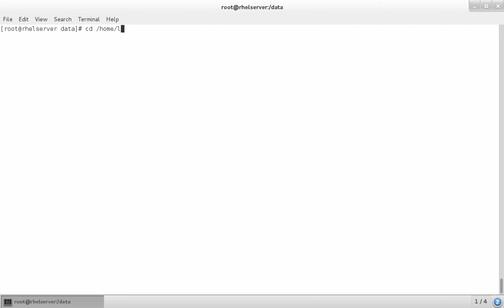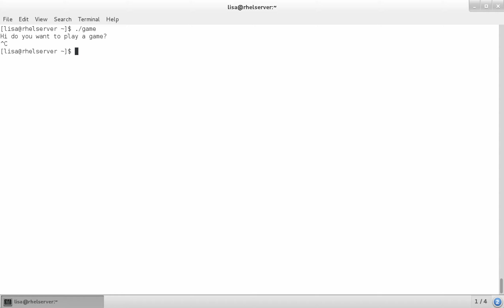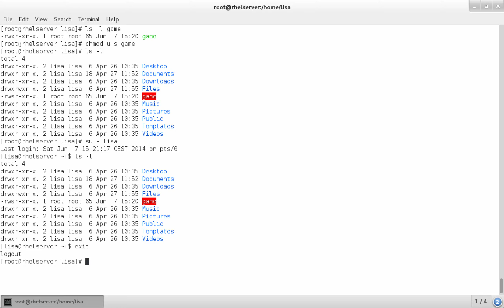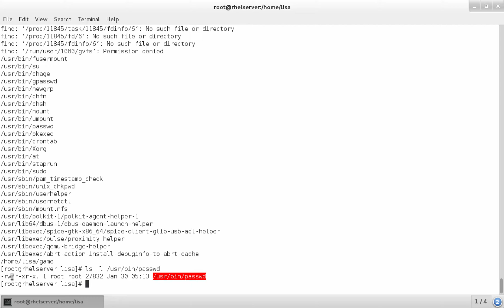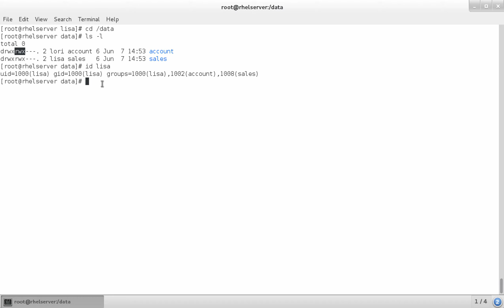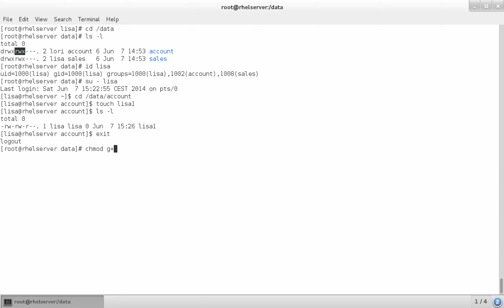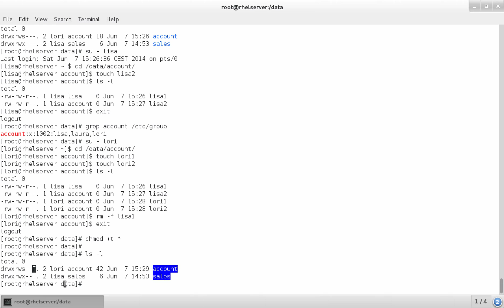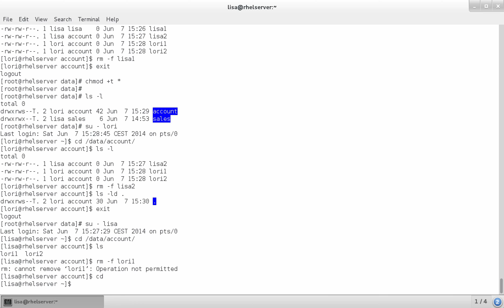Managing special permissions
Managing SUID, SGID and Sticky bit on RHEL 7